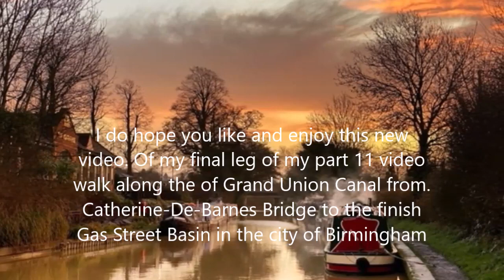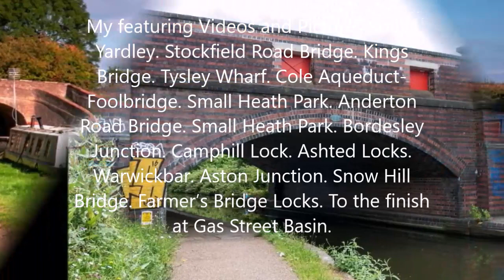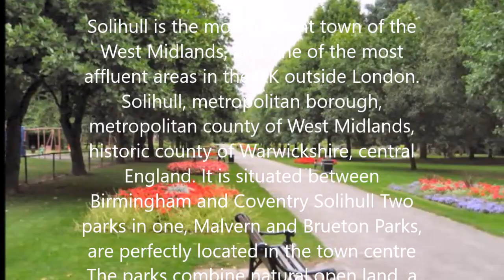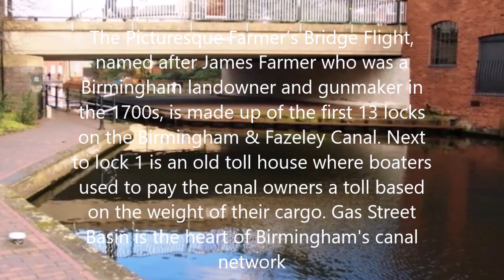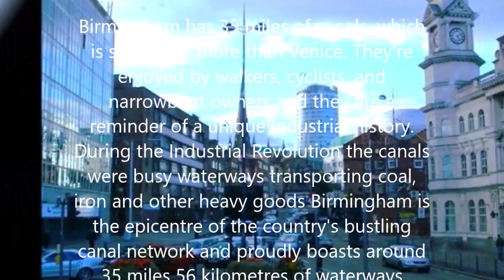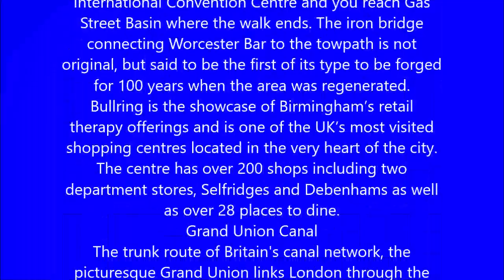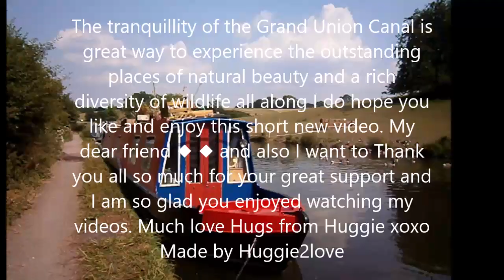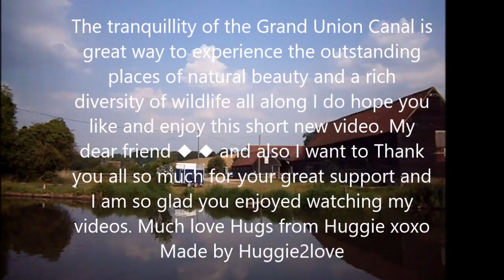Catherine De Barnes Bridge to fin Gas Street Basin Made By Huggie2love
Highlights of Part 11 Video from Knowle Locks. the 147 miles walk of Grand Union Canal from City London to Gas Street Basin in the heart of Birmingham City Uk. It offers 147 miles of towpath walking. It’s a walk I done in 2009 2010. Grand Union Canal follow the towpath of Britain's longest canal from London to Birmingham on this fabulous waterside walk. You start in West London in a lively and attractive area with canalside bars and restaurants, before heading towards the Chiltern Hills, then through Hertfordshire and the Chilterns to Tring. Apart from the stretch through Milton Keynes the route is then largely rural, passing the Canal Museum at Stoke Bruerne, to Leamington Spa and Warwick. The final stretch is through the suburbs of Birmingham. on through rural Northamptonshire and Warwickshire and into the Birmingham suburbs.
My featuring Videos and Pictures. of the walk is from Picturesque Catherine-De-Barnes Bridge. Catherine-De-Barnes village. Boat Inn Pub. Bunt’s Wood. Heath Bridge-Footbridge. Elmond Heath. Rowood Bridge. Dover House Lane Bridge. Richmond Road Bridge. Olton village. Olton Station. Castle Lane Bridge. Olton Reservoir. Lincoln Road Bridge. Woodcock Bridge. South Yardley. Stockfield Road Bridge. Kings Bridge. Tysley Wharf. Cole Aqueduct-Foolbridge. Small Heath Park. Anderton Road Bridge. Small Heath Park. Bordesley Junction. Camphill Lock. Ashted Locks. Warwickbar. Aston Junction. Snow Hill Bridge. Farmer’s Bridge Locks. To the finish at Gas Street Basin.

The Picturesque Catherine-de-Barnes is a village within the Metropolitan Borough of Solihull in the English county of West Midlands. It is situated about 2 miles east of Solihull town centre, in the civil parish of Hampton in Arden.
Solihull is the most affluent town of the West Midlands, and one of the most affluent areas in the UK outside London.  Solihull, metropolitan borough, metropolitan county of West Midlands, historic county of Warwickshire, central England. It is situated between Birmingham and Coventry Solihull Two parks in one, Malvern and Brueton Parks, are perfectly located in the town centre The parks combine natural open land, a river, a lake, paths and cycle ways with formal flower beds, tennis courts and a children's play area.
St Alphege Church, Solihull, West Midlands St Alphege Church has been a dominant presence in the centre of Solihull since the late 12th Century, St Alphege is a flourishing parish church at the heart of Solihull. It is a fine medieval building with Grade 1 listed status, many beautiful stained glass windows of varying ages and other interesting internal and external features.
from Ashtead Locks Ashtead Tunnel to bordesley Junction on the Grand Union's towpath The canal does pass through ever nicer countryside though and has plenty of road and railway bridges going over it. Once passed the Flight of Locks at Camp Hill walk on this stretch the nicer the bridges on to Aston Junction is the name of the canal junction where the Digbeth Branch Canal terminates and meets the Birmingham and Fazeley Canal near to Aston, Birmingham, England
Following the route of the Grand Union Canal through the flight of Camp Hill Locks and eventually more out into the countryside.

The Birmingham & Fazeley Canal is 15 miles (24 km) long with 38 locks and connects the  Birmingham  canal at Farmers Bridge Junction to the Coventry Canal  at Fazeley.  The Digbeth Branch runs from Aston Junction for 1 mile 1.6 km with 6 locks to the Grand Union Canal at Warwick Bar.  At Salford Junction the Tame Valley Canal and the Birmingham & Warwick Junction Canal both join.  The Birmingham & Fazeley Canal legally continues another 5½ miles beyond Fazeley to Whittington Brook as part of the line of the Coventry Canal.

The Picturesque Farmer’s Bridge Flight, named after James Farmer who was a Birmingham landowner and gunmaker in the 1700s, is made up of the first 13 locks on the Birmingham & Fazeley Canal. Next to lock 1 is an old toll house where boaters used to pay the canal owners a toll based on the weight of their cargo. Gas Street Basin is the heart of Birmingham's canal network

The Picturesque Grand Union Canal in England is part of the British canal system. Its main line starts in London and ends in Birmingham, stretching for 137 miles with 166 locks
This is the finish of the 147 miles walk of The Picturesque Grand Union Canal from City London to Gas Street Basin in the heart of Birmingham City Uk
I want to Thank you all so much for your great support and I am so glad you enjoyed watching my videos.
Made by Huggie2love